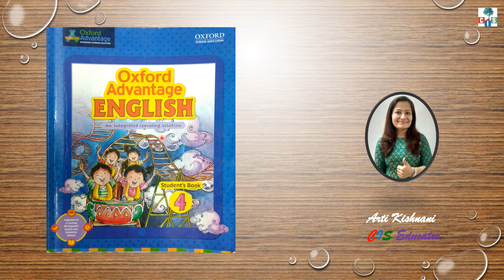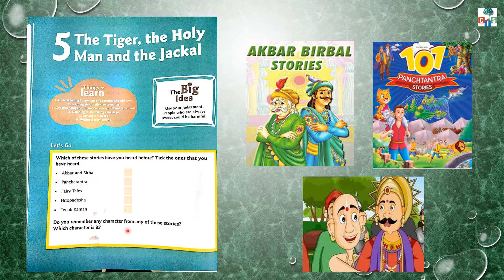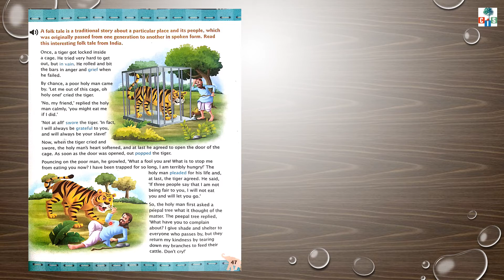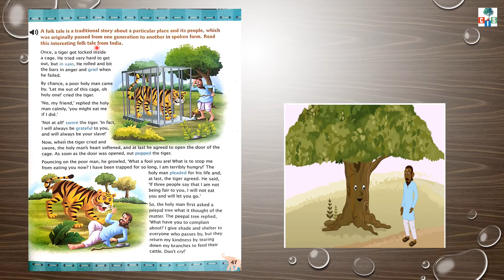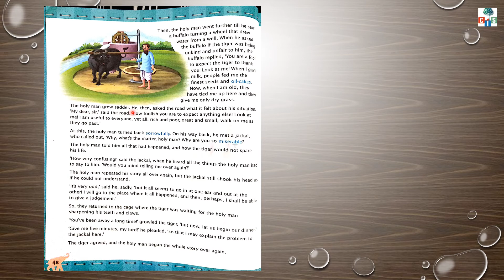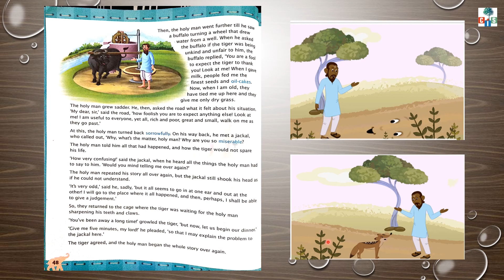Grade 4 : English: Ch.5:- The Tiger, the Holy man and the jackal (Part 1)